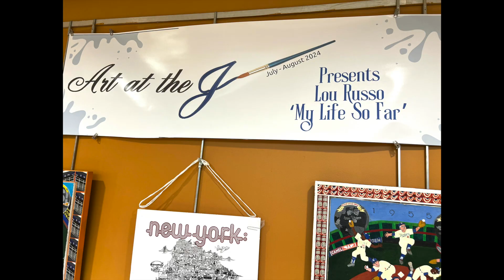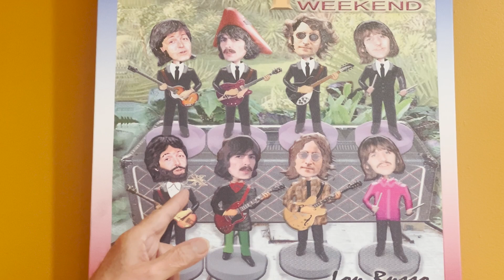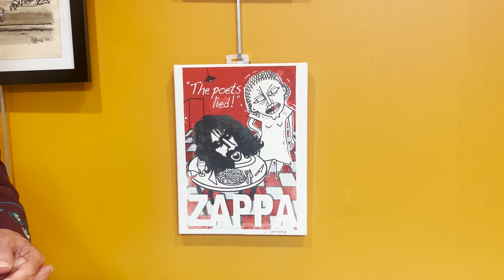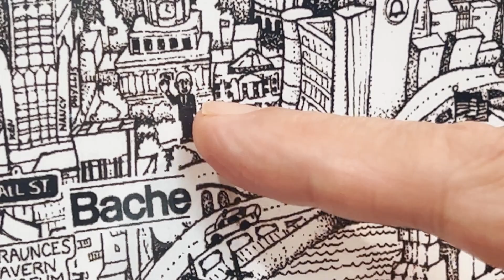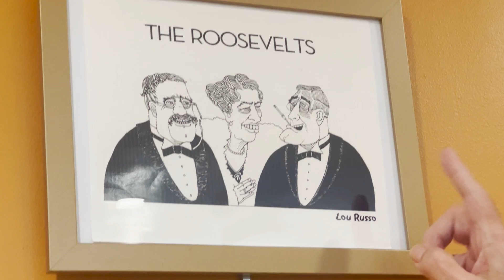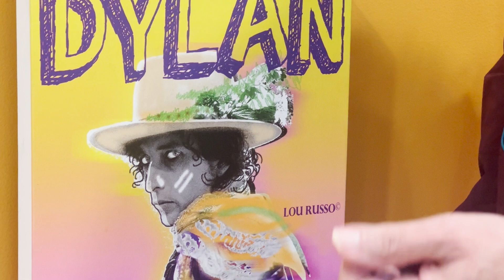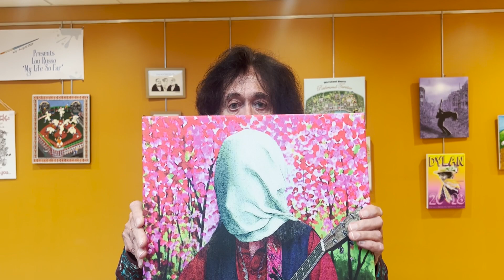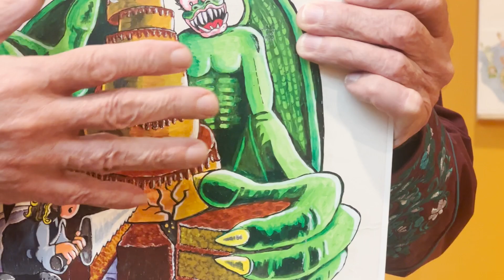LouRussoInterviewWithLouSong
This is a video of my recent art show at the JCC, 2024